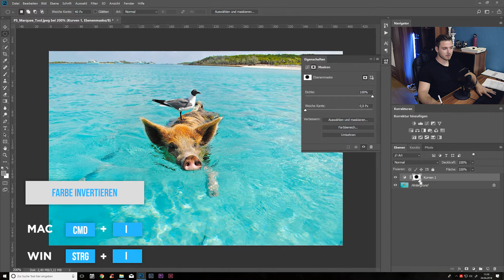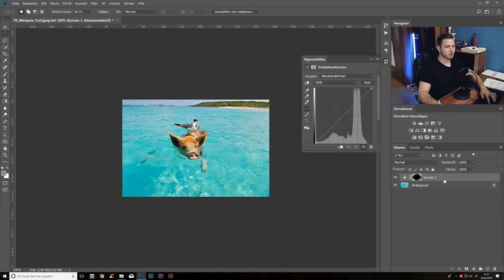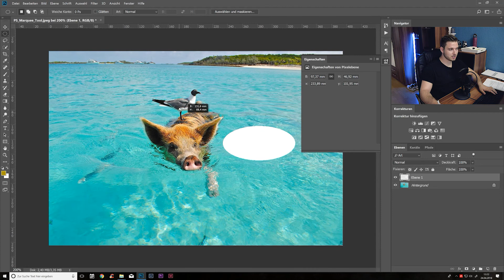PRO Tutorial - Photoshop Grundlagen lernen #7 - Auswahlellipse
Photoshop Grundlagen für Anfänger.Lerne alle Werkzeuge von Photoshop.

► Komplette Kursgliederung:
#1 Arbeitsfläche bie Photoshop
#2 Ebenen bei Photoshop
#3 Masken bei Photoshop
#4 Verschieben Werkzeug
#5 Zeichenflächenwerkzeug
#6 Auswahlrechteck
#7 Auswahlelipse
#8 Lasso Werkzeug
#9 Polygon Lasso Werkzeug
#10 Magnetisches Lasso Werkzeug
#11 Schnellauswahl Werkzeug
#12 Zauberstab
#13 Freistellungswerkzeug
#14 Perspektivisches Freistellungswerkzeug
#15 Pipetten Werkzeug
#16 Lineal
#17 Bereichsreparatur
#18 Reparatur Pinsel
#19 Ausbessern Werkzeug
#20 Inhaltsbasiert Verschieben Werkzeug
#21 Rote Augen Werkzeug
#22 Pinsel Werkzeug
#23 Kopierstempel
#24 Protokollpinsel
#25 Radiergummi
#26 Hintergrund Radiergummi
#27 Magnetischer Radiergummi
#28 Verlaufswerkzeug
#29 Füllwerkzeug
#30 Weichzeichner Werkzeug
#31 Scharfzeichner Werkzeug
#32 Wischfinger
#33 Abwedler Werkzeug
#34 Nachbelichter Werkzeug
#35 Schwamm
#36 Zeichenstift Werkzeug
#37 Text Werkzeug
#38 Rechteck Werkzeug
#39 Abgerundetes Rechteck Werkzeug
#40 Ellipse Werkzeug
#41 Linien Werkzeug
#42 Eigene Form Werkzeug
#43 Ansichtsdrehen Werkzeug
#44 Zoom
#45 Maskierung Modus
#46 Schluss